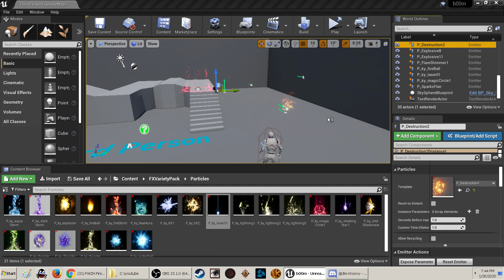2020 BEAM blasts a wall and causes explosion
Have beam come from character and causes explosion on wall. yup the power of illusion